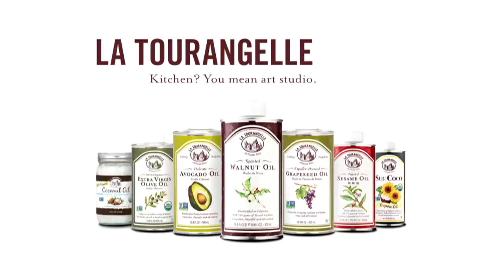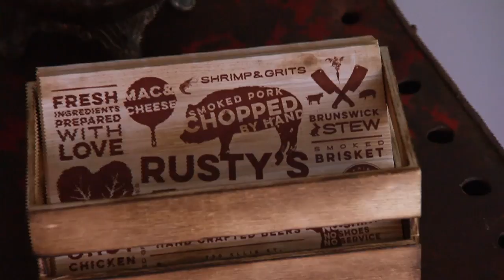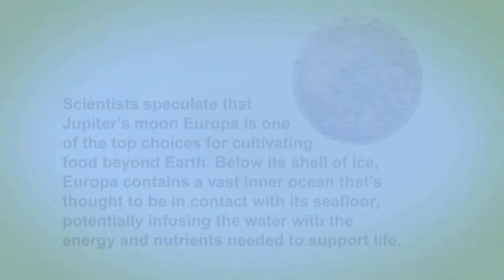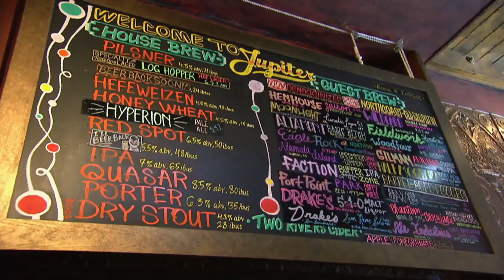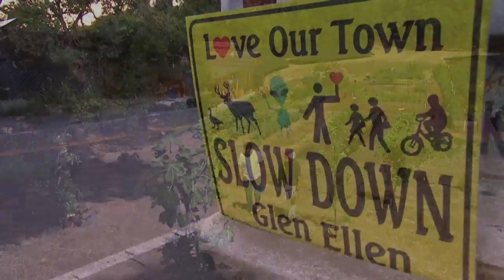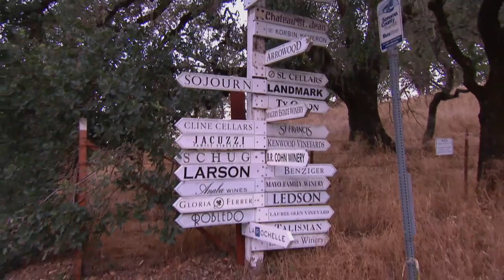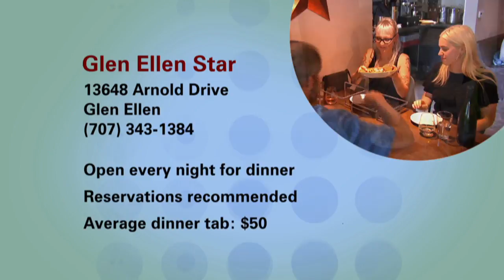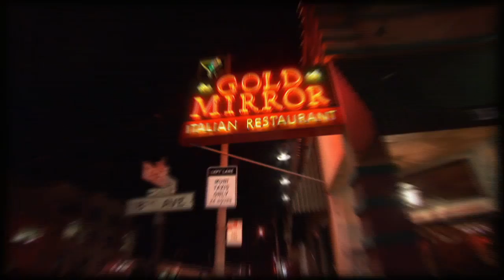Rusty's Southern, Jupiter, Glen Ellen Star: Check, Please! Bay Area reviews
Check, Please! Bay Area Season 12 episode 17 reviews: Rusty's Southern (San Francisco), Jupiter (Berkeley), Glen Ellen Star (Glen Ellen).